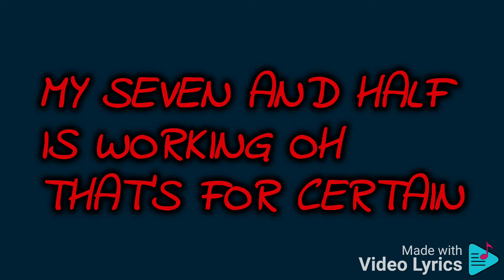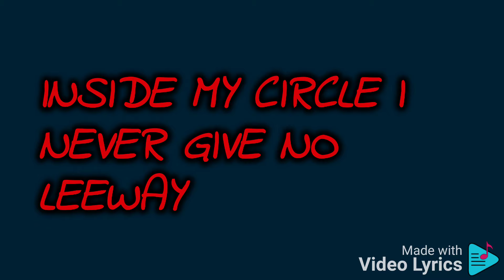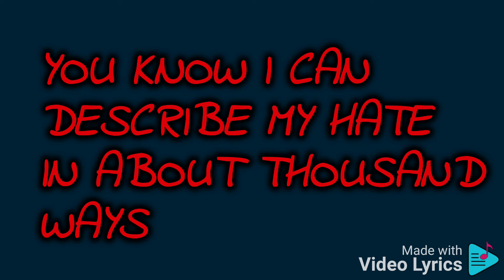Lil Woodie Wood (feat. Planet Asia )- Playing With The Fire Of The Afterlife (Offical Lyric Video)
Prod. Anno Domini Beats